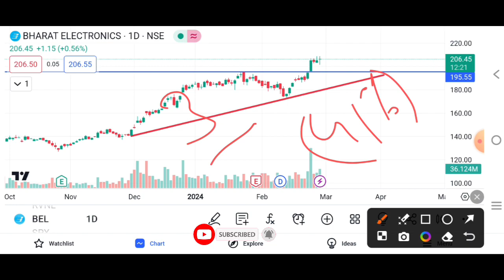BEL | BEL Share 🎯 Target 240+| BEL Share Breakout | BEL Share Latest News Today📰